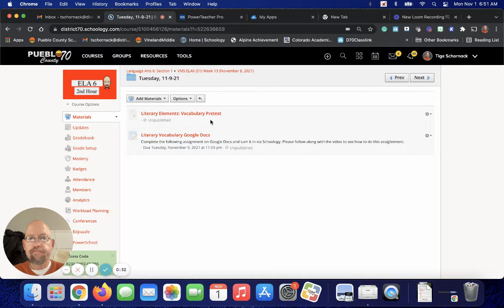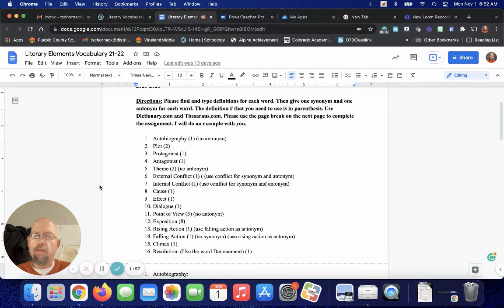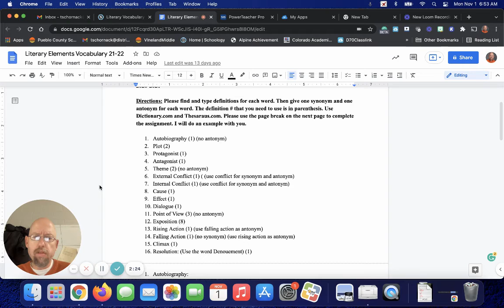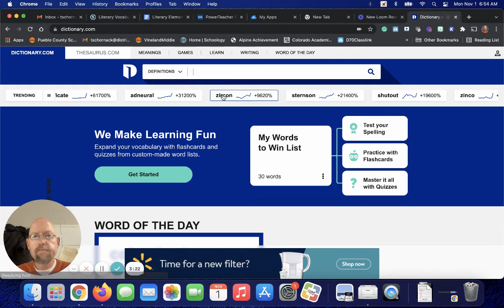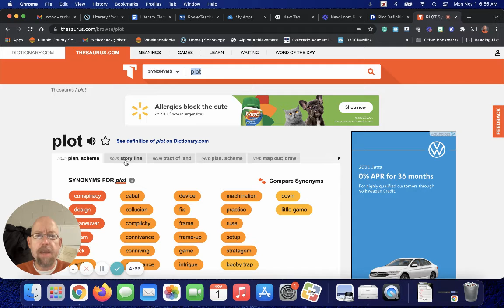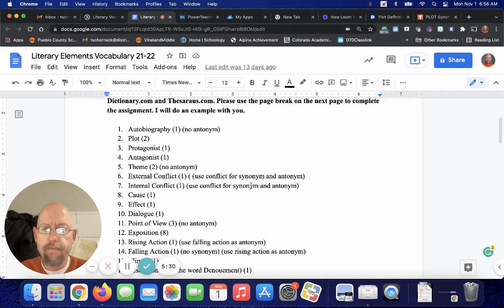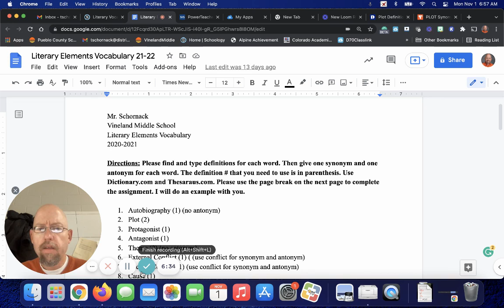VMS ELA6 Literary Elements Vocab Directions